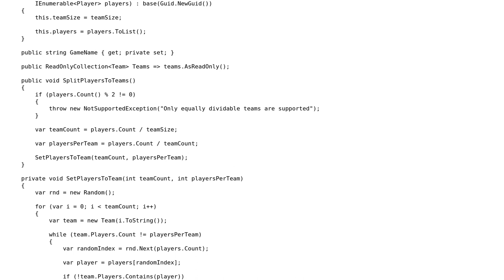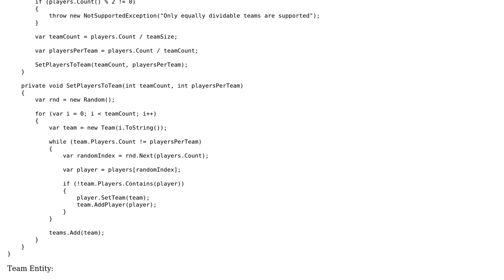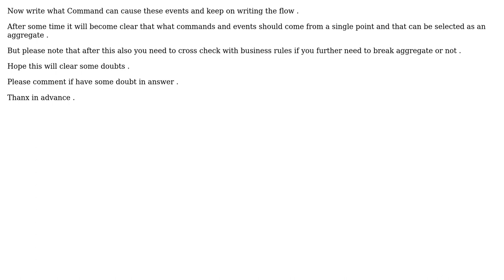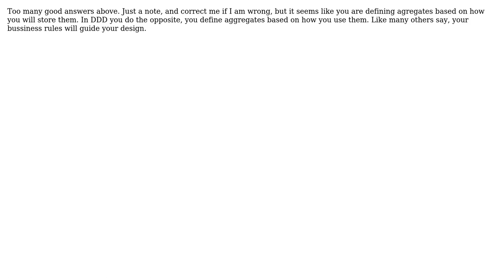Software Engineering: DDD: Identifying aggregate root in a simple example application domain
With thanks & praise to God, and with thanks to the many people who have made this project possible! | Content (except music & images) licensed under CC BY-SA | Music | Images & others | With thanks to user Vadim Samokhin user tjugg user Sahil Aggarwal user Ewan user Alex Favieres and the Stack Exchange Network Trademarks are property of their respective owners. You are responsible for your own actions.